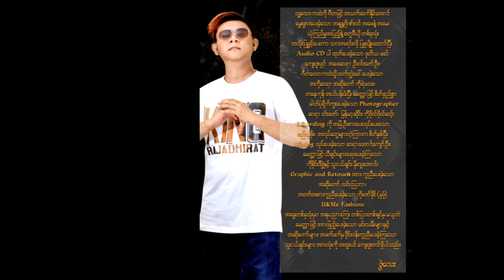နတ်သက်ကြွေသောအပြုံး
တေးရေး-ဇွဲလေး၊မိုးလူအောင်
တေးဆို-ဇွဲလေး Feat;ပေါက်စီ